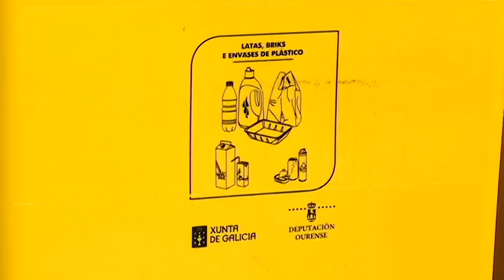A Deputación repartirá 480 novos colectores de reciclaxe 8 1 18